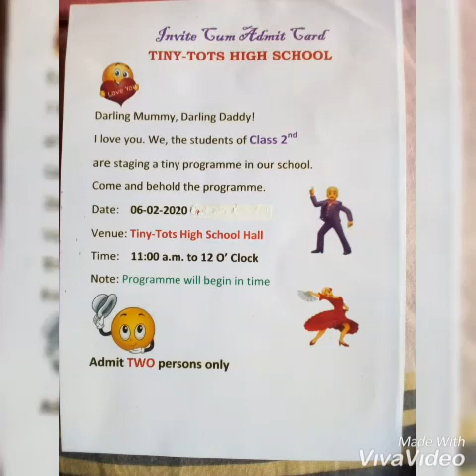Tiny tots High school in visakhapatnam Dwarakanagar